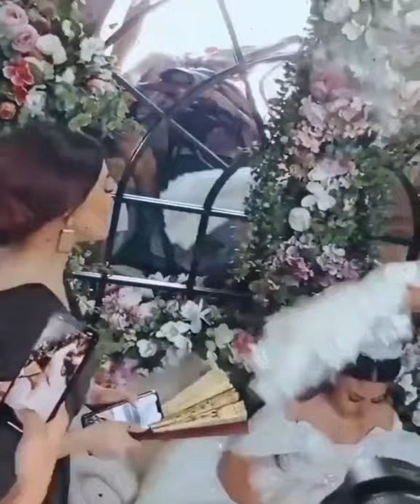Mash Israelyan & Garik Safaryan / Armenian wedding